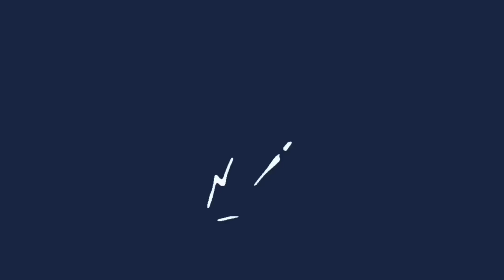IL BRASILIANO SCOPPIA A PIANGERE IN DIRETTA 😭 PERCHE' LA FIDANZATA LO HA TRADITO, MA POI SUCCEDE..